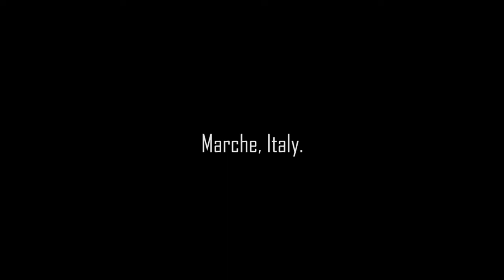Maliscia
My girlfriend's dad lives in Ascoli, Marche. We headed back there for a couple of days and the first thing I did was skate while it was still light, and then I skated a little bit more.